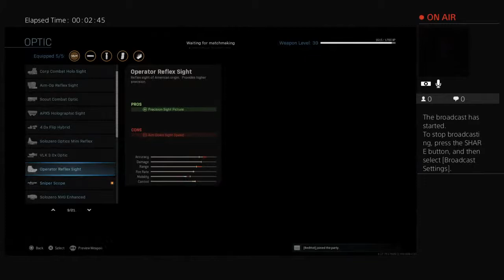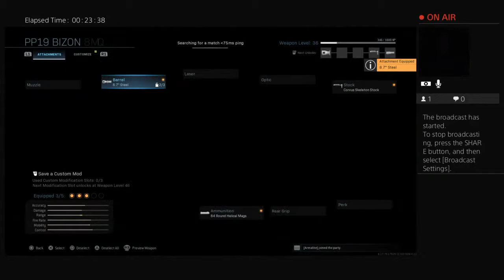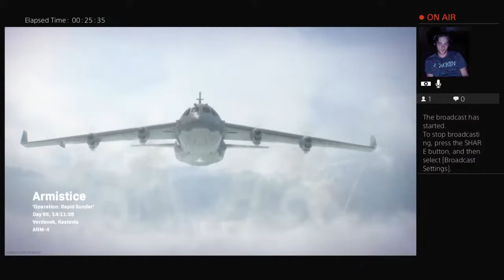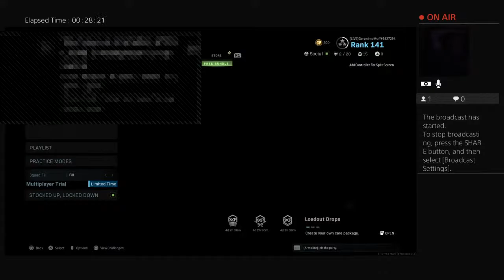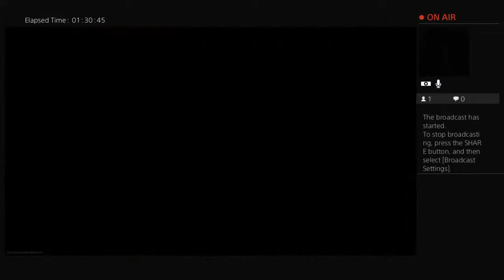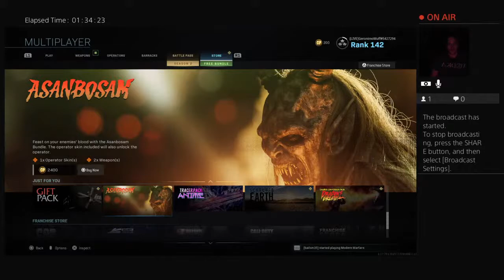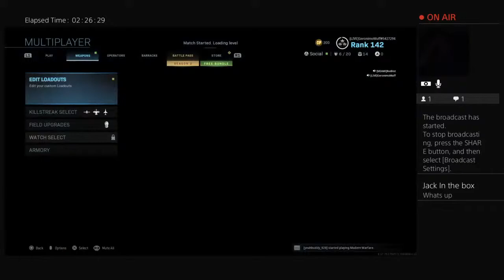BR GeronimoMuff Redhot Armalite